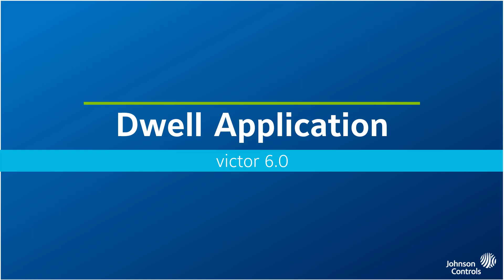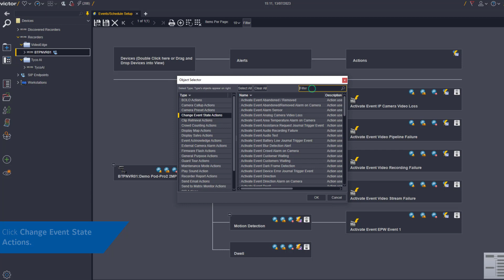Dwell Application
This video shows a step-by-step guide in how to set up the Dwell Rule Type in victor 6.0.

00:00  Introduction
00:13  Creating a Dwell Event
00:50  Event Schedule Setup
01:38  Alert Example